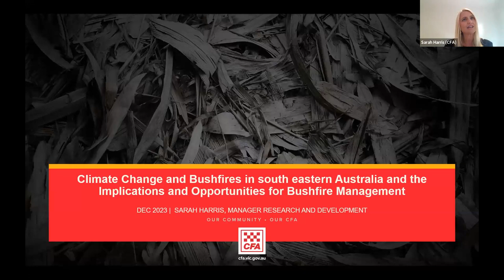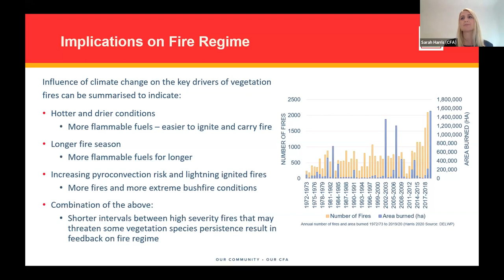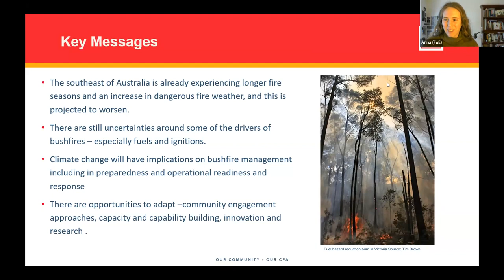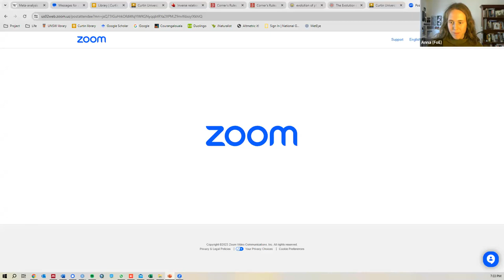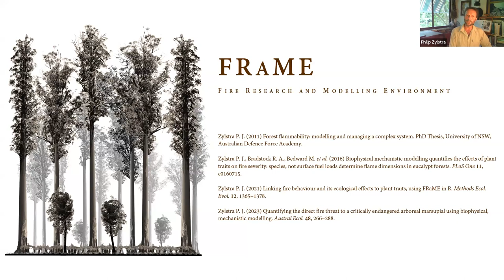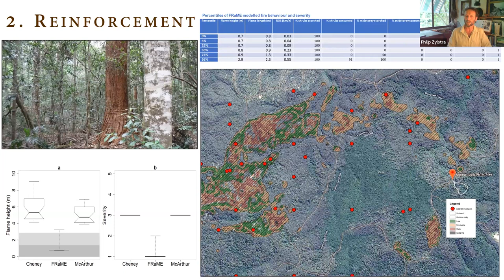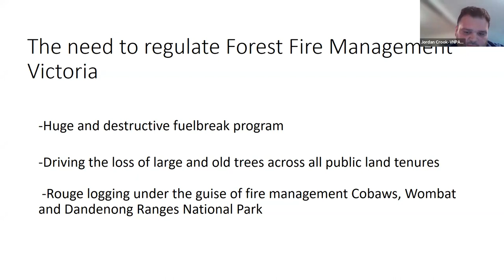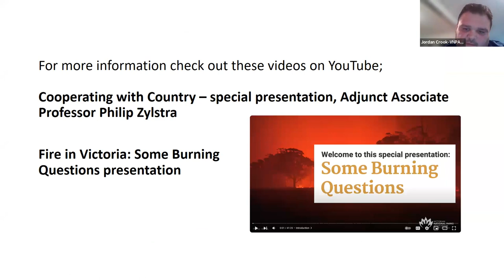FORUM: The Future of Firefighting in Victoria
- Sign onto our petition as an individual to call for a Remote Area Firefighting Team

Climate change is supercharging our bushfire seasons. Victoria’s latest Climate Science Report predicts that the annual number of high fire danger days in Victoria is projected to increase, in some areas, by over 60% by the 2050s. These climate-fuelled bushfires threaten lives, housing, health, industry, First Nations cultural heritage and biodiversity on an unprecedented scale.

Longer, more intense bushfire seasons are placing heavy burdens on Victoria’s firefighters. As climate change causes bushfire seasons around the world to overlap, we may not be able to draw on firefighting support from interstate and overseas as we have in the past for the ‘surge capacity’ needed during large bushfires.

How can firefighting in Victoria be modernised to tackle the climate-fuelled bushfires of the 21st century?

With the Victorian government’s new Bushfire Management Strategy currently being finalised, the government has the opportunity to make some innovative firefighting ideas a reality that will protect people and places we love.

Join us to hear from a panel of speakers with intimate knowledge of firefighting and fire management share their ideas for strengthening our responses to bushfire.

SPEAKERS:

Sarah Harris, Manager Research and Development, Fire Risk, Research and Community Preparedness (CFA):
Sarah will discuss how climate change is influencing fire weather in Victoria and the implications for bushfire management and also identify some adaptation opportunities.

Benjamin Mallinson, Program Manager – Djandak Wi (Country fire), Djaara:
Ben will discuss the use of cultural fire to heal Dja Dja Wurrung Country.

Dr. Philip Zylstra, fire behaviour scientist and Adjunct Associate Professor at Curtin University:
Phil will show how an improved understanding of fire behaviour can guide safer and more effective deployment of remote fire fighting resources, and improved fire management practices that maximise opportunities for rapid suppression.

Cam Walker, Friends of the Earth campaign coordinator and CFA volunteer:
Cam will give an overview of a proposal for new firefighting opportunities for urban based people.

Jordan Crook, Park Protection and Nature Campaigner, Victorian National Parks Association:
Jordan will talk about how, in a time of climate change, we can protect the national park estate.